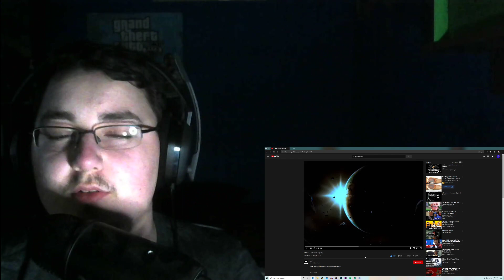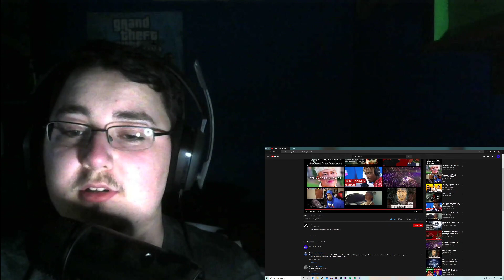K-Rino - Forensics REACTION!